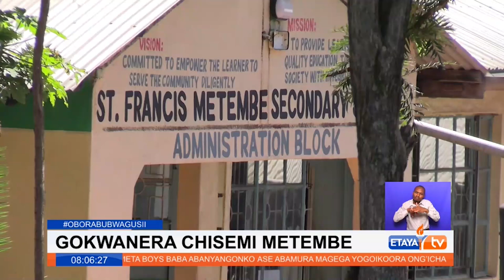Wazazi na viongozi wametakiwa kushirikiana kuinua viwango vya elimu Kaunti ya Kisii